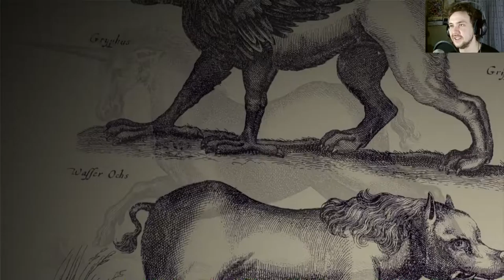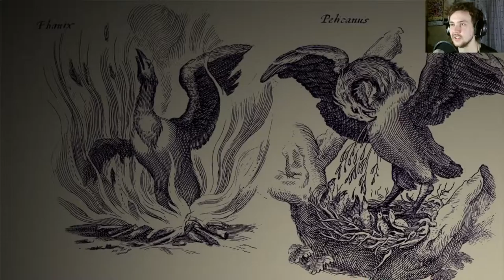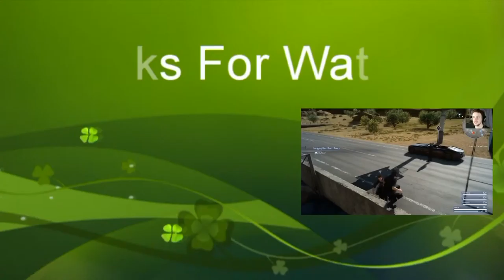Free The Beast - The Last Guardian Part 1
Let play The Last Guardian with The Shig

We awaken in a cave with a large beast known as Trico.